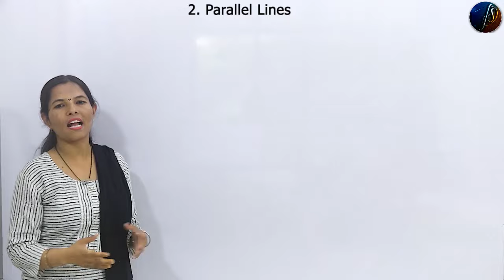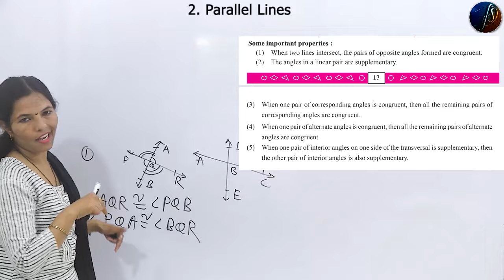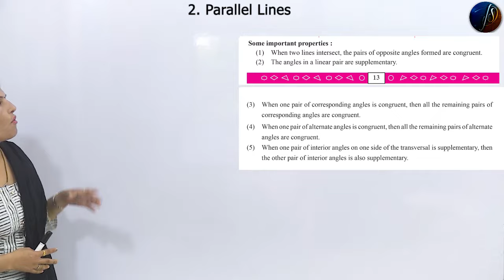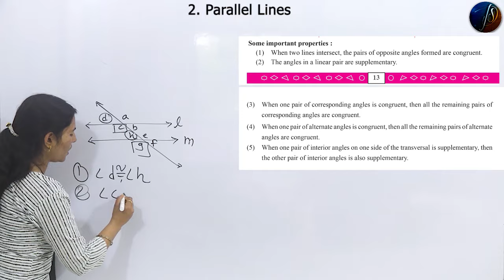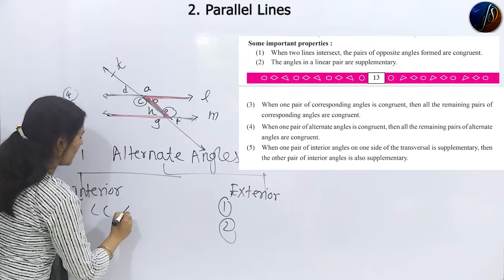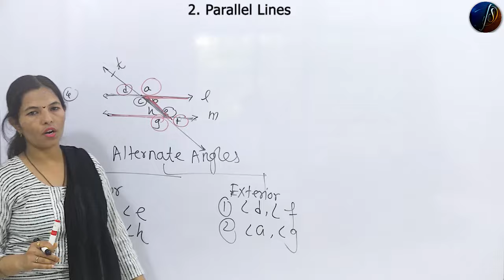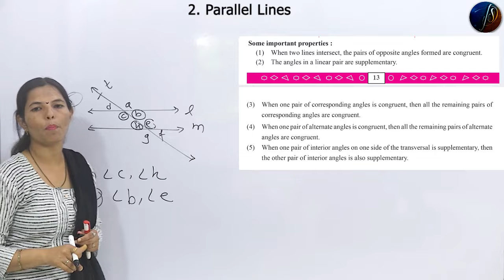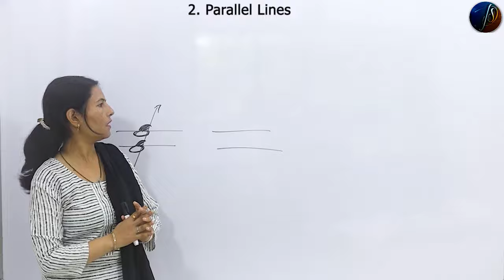9th Maths Geometry | Parallel Lines | Chapter 2 | Part 2 | Maharashtra Board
9th Maths Geometry | Parallel Lines | Chapter 2 | Part 2 | Maharashtra Board